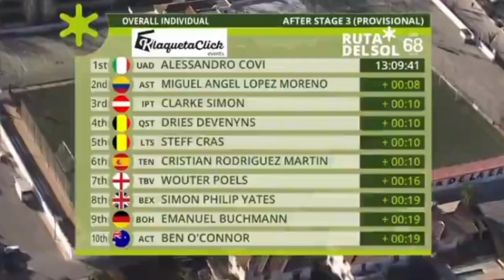Magnus Sheffield Wins | 2022 Ruta del Sol (Vuelta a Andalucía) | Stage 3 | Late Attack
Magnus Sheffield from the United States and (Ineos Grenadiers) wins stage 3 of the 2022 Ruta del Sol.

Sheffield was quoted saying "It's really hard to describe how good this feels. I did so much work in the off season and I had a really tough year last year, so it's great for the confidence. I just really look forward to continuing this journey with the team and I can't thank the guys enough for all their hard work today. I had Xabi (Zandio) and Oli (Cookson) in my ear all the way and they were saying to throw it down because that's how we've decided to race the season, just all in. I knew I couldn't hesitate, especially with the guys being so aggressive behind. I knew they were right behind me but as soon as I had the momentum, it was game over, I thought. I was able to stay upright and follow some wheels, I think it was (Alexey) Lutsenko (Astana-Qazaqstan) that went and then there was a Bora guy that went too. I felt really good, outside of the last kilometre I knew if it stayed as a bunch I wanted to take the last corner first and just try to hold on for as long as possible. It shows what we're capable of, we're not just a GC team and we're not just here to win the Tour. We're here to succeed in all these races. I want to dedicate this win to my teammates, they rode so hard today. I couldn't be more proud of them. We have a really young team here, also with two older guys, but it's a really good group and I'm really looking forward to racing with them the rest of the week."

Stage Classification

1 Magnus Sheffield (USA) Ineos Grenadiers 3:54:37
2 Simon Clarke (Aus) Israel-Premier Tech 0:00:03
3 Stan Dewulf (Bel) AG2R Citroen Team
General Classification

1 Alessandro Covi (Ita) UAE Team Emirates 13:09:41
2 Miguel Angel Lopez Moreno (Col) Astana Qazaqstan Team 0:00:08
3 Simon Clarke (Aus) Israel-Premier Tech 0:00:10

Music
1.
2. Splice app (GoPro)
3. Bloomer
4. Swallow
Upcoming events
19 Feb.
2022年冬季奥运会